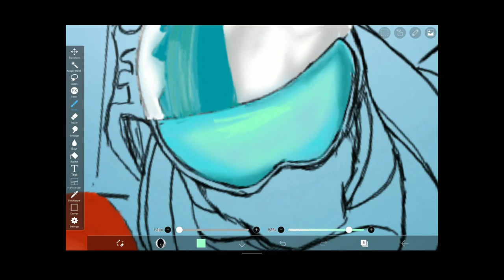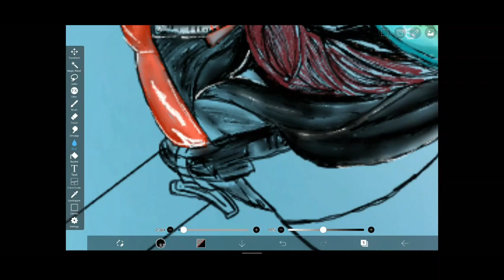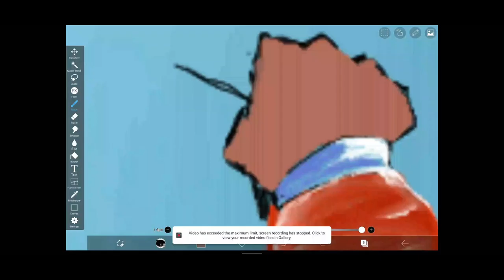Ski jumping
digitally draw this   in mipad 4 plus